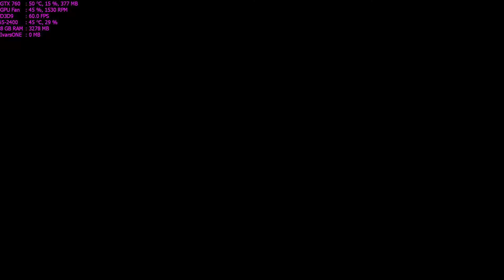Street Racing Syndicate Walkthrough Part 21 - "Street Revolution: Series 3" [1080p60]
✅Street Racing Syndicate Walkthrough Gameplay

✅The raw, high-stakes world of illegal street racing comes to life in Street Racing Syndicate. Trick out over 40 authentic licensed cars with parts from over 15 real-world manufacturers, then turn your customized ride loose on the streets of 3 cities across the USA.

✅TITLE: Street Racing Syndicate
GENRE: Racing
DEVELOPER: Eutechnyx
PUBLISHER: Funbox Media Ltd
RELEASE DATE: 8 Jan, 2005

🔊PC:
CPU: i5-2400 @ 3.4Ghz
GPU: Asus GTX 760 2GB DirectCu II
RAM: 8GB DDR3 @ 1333Mhz
HDD: 2TB + 500GB

Max Settings